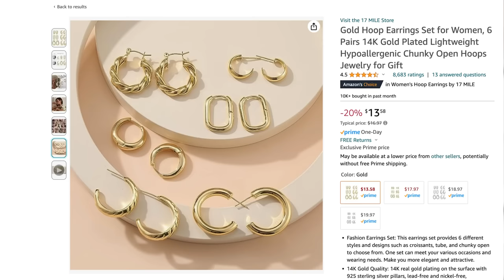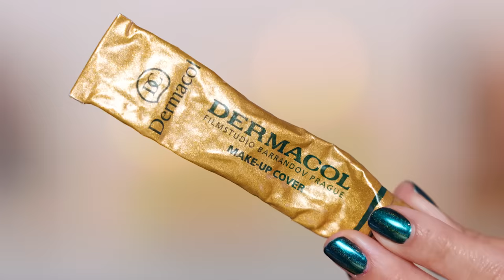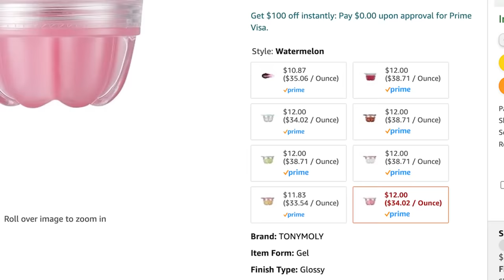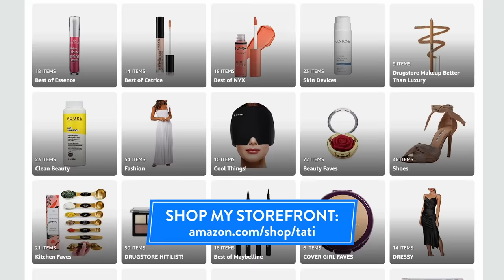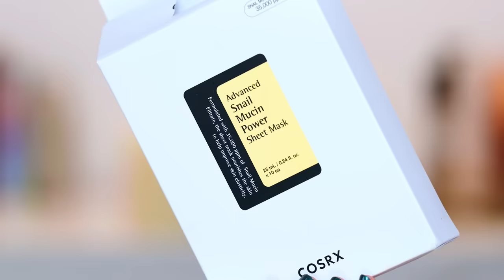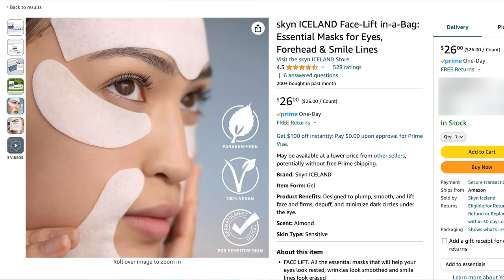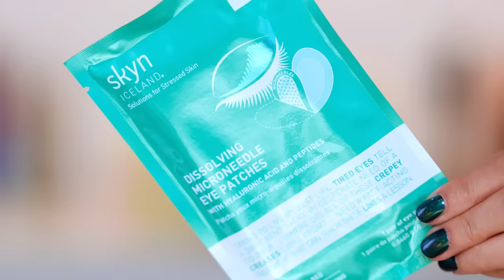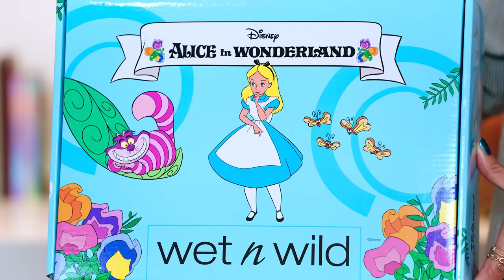AMAZON PRIME DAY ... Best Beauty Deals!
All products mentions are linked in Description … Click “More” to view.
💕 xo's Tati

_Nails:_  Holo Taco x Safiya Brucie

*▸ WHAT'S MY JEWELRY?*
_Earrings:_  17 MILE Gold Hoop Earrings Set

_Top:_ OMSJ Women's Striped Button Down Shirt

*▸ PRODUCTS MENTIONED:*
Dermacol Full Coverage Foundation
Honest Beauty 2-in-1 Creme Blush // Fire Coral, Cotton Candy
Essence Remove Like A Boss Waterproof Make-Up Remover
Essence Fix & Last Gripping Jelly Primer
Tony Moly Jelly Lip Melt
Laneige Lip Sleeping Mask
Lorac Holy Lips
Cosrx Snail 96 Mucin Power Essence
Cosrx Snail Mucin Sheet Mask 10ct
Cosrx Propolis Light Ampoule
Skyn Iceland Dissolving Microneedle Eye Patches
Wet N Wild Alice In Wonderland PR BOX
Kitsch Ceramic Thermal Hair Rollers
Unite 7SECONDS Blowout Creme
Unite 7SECONDS Detangler Leave-In Conditioner
Unite Hair TEXTURIZA Spray
WOW Extra Large Bombsell Volumizer
R+Co Bleu Vapor Lotion to Powder Dry Shampoo

*▸ LET’S CONNECT*
_Instagram_  glamlifeguru
_TikTok_  TatiWestbrook
_Snapchat_  TatiWestbrook
_Twitter_  glamlifeguru

TATI, Inc.
2300 W. 7th St

Hi I'm Tati Westbrook, thank you for watching, please be sure to check out my collection of new makeup review videos where you'll find my best beauty tips, tricks and favorites on everything from top luxury cosmetics to my favorite drugstore makeup. Whether you're looking for a new product review, tutorials, beauty tips, haul or perhaps even a giveaway, I hope you enjoy watching.